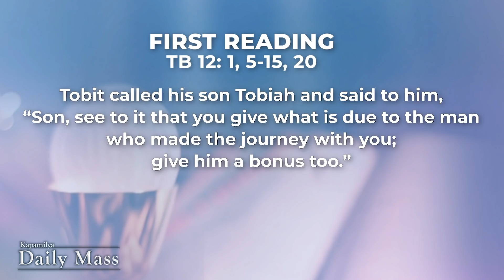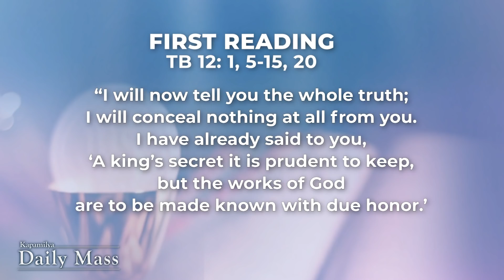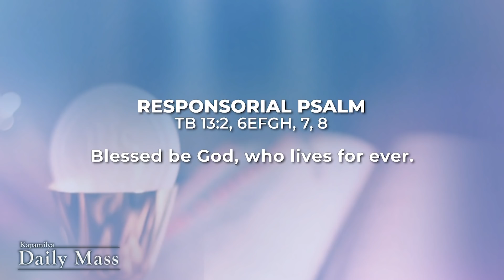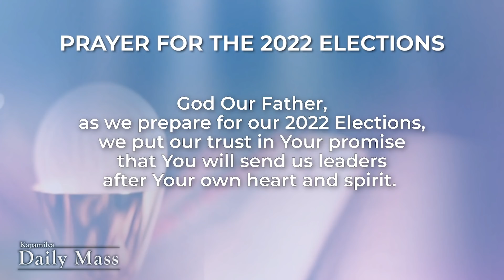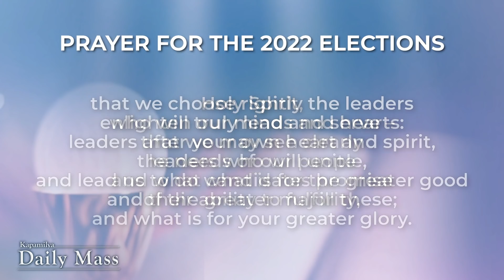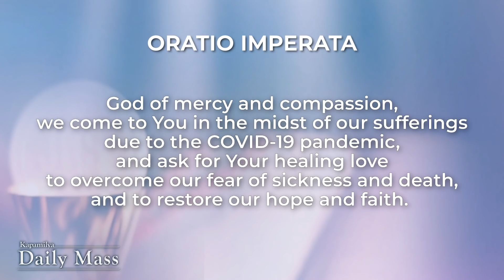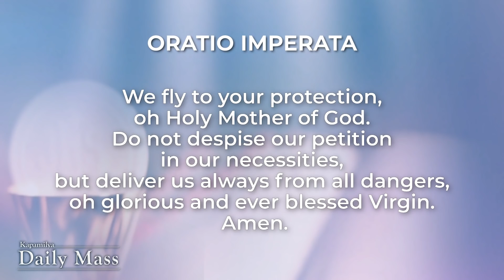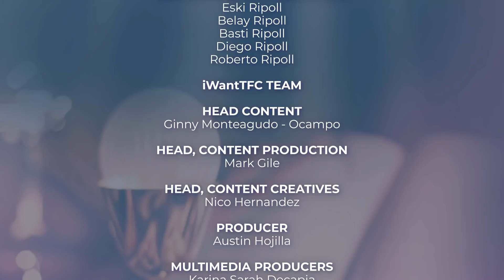Feast of St. Boniface | June 5, 2021 | Kapamilya Daily Mass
The Gospel of Mark reminds us of the true spirit of being a Christian, which is to give ourselves totally to the Lord. As the song says: “In all things, to Love and to serve the Lord.” Let us pray that we may give ourselves wholeheartedly, like the widow who gave despite her need and poverty. As we celebrate the feast of St. Boniface today, let us ask that we may emulate his commitment to his sole purpose of serving the Lord. St. Boniface was a missionary from England who established many churches in Germany and criticized the extravagant lifestyle of the clergy then. Sometimes, extravagance can distract us and water down our commitments. Let us pray to St. Boniface that he may inspire us to focus on the truly important things and lay down everything we have for God. Reflect more on this as we celebrate the Kapamilya Daily Mass today, June 5, 2021, with Father Tito Caluag.